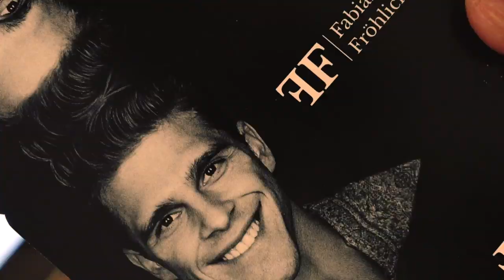Immobilienblase - Wann platzt der Markt? | Experteneinschätzung Jürgen Michael Schick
Im folgenden Interview spreche ich mit dem Immobilienexperten, Präsident des Immobilienverbands Deutschland (IVD) Jürgen Michael Schick über die aktuelle Marktsituation.

Jürgen Michael Schicks Buch:

Im Interview werden folgende Punkte beleuchtet:
- Auswirkungen der niedrigen Zinsen auf den Immobilienmarkt
- Ist eine Blase in Sicht?
- Risiken beim Kauf, welche Rendite sollte man haben?
- Wo ist das Neukölln von heute?
- Wie verändert sich die Kaufkraft der Investoren unter Berücksichtigung der Veränderung der Zinsen?

🙌  DU FINDEST MICH AUCH HIER

🛠  TOOLS UND WERKZEUGE FÜR INVESTOREN